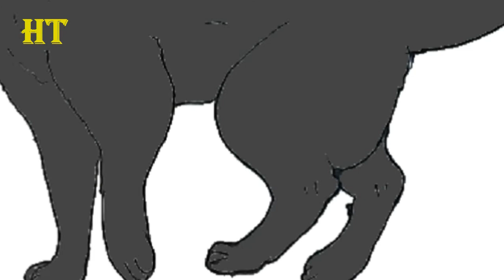How to draw a black cat step by step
How to draw a black cat step by step. Easy animals to draw for beginners and everyone.